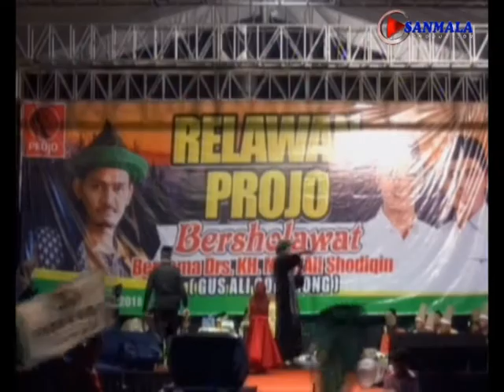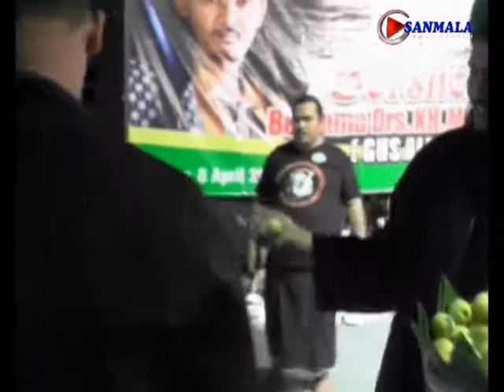Tasbih - Mafia Sholawat Gus Ali Gondrong Semut Ireng live Alun Alun Karanganyar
Dalam Rangka
Pengajian Akbar RELAWAN PROJO BERSHOLAWAT
Bersama Drs. KH. Moh Ali Shodiqin (Gus Ali Gondrong)
Bertempat Di Plaza Alun-Alun Karanganyar. Tanggal 8 April 2018
Dimeriahkan Hadrah Semut Iren & Tari Sufi
Di Dukung :
D’Viso Multimedia
Candra Dewi Sound System
SANMALA PRODUCTION Video Shooting & Live Streaming